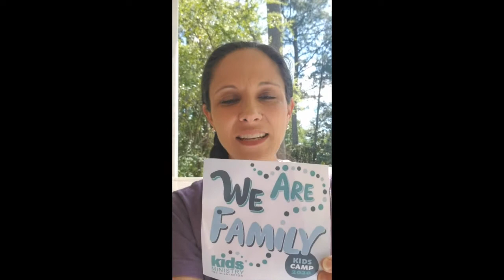FBC Summer Camp 2.0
NEW! We Are Family Camp

You and your family are invited to "We Are Family" Camp 2020! While this isn’t the camp we originally planned, we think it is just what we need for this moment in time.

We are celebrating families, recognizing these days and times together, though they can be challenging and busy and will never be ours to share again. We are praying that our "We Are Family" Camp will bring your family closer together, help you prioritize on the Good News of the Gospel in your home, and become a favorite family memory for years to come!

There is no cost to participate. So invite your family and friends to sign up too!